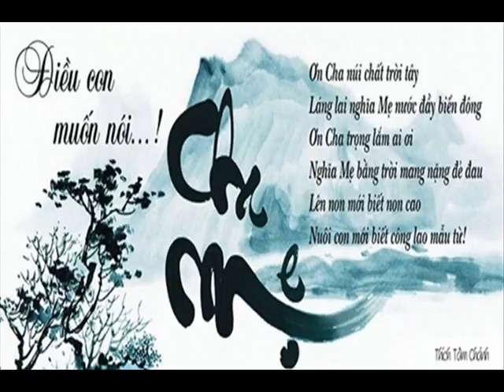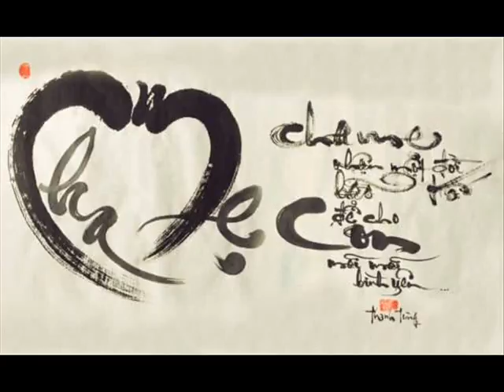Khai Strong 98